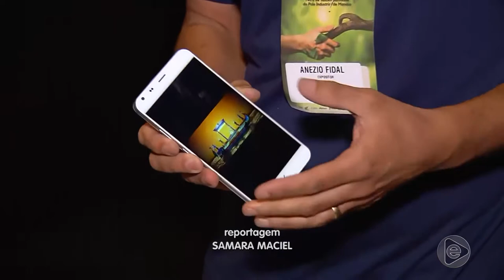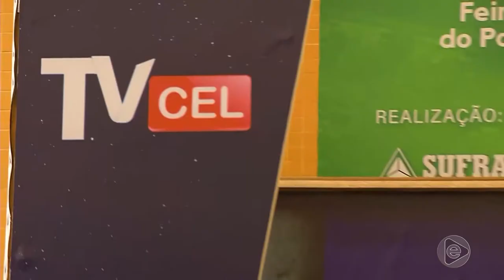Jornal Em Tempo (29.11.2019) 3º Bloco